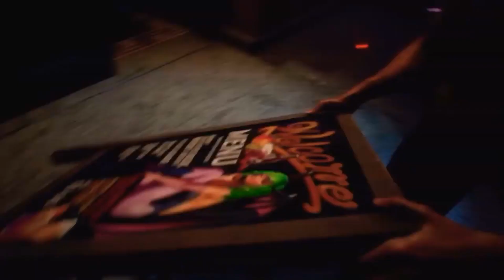Resident Evil 3 Remake- Raccoon City demo teaser trailer